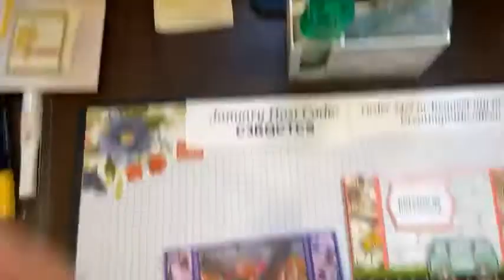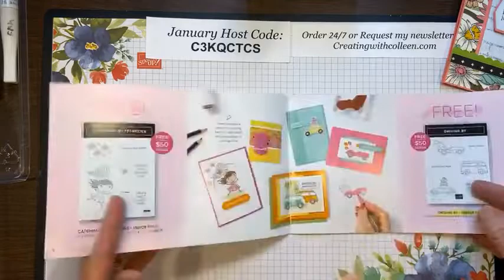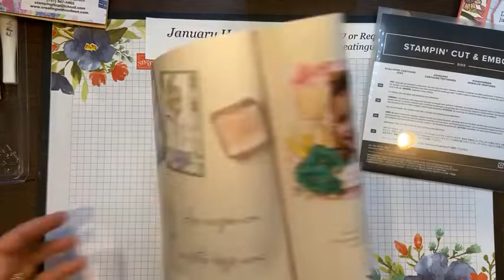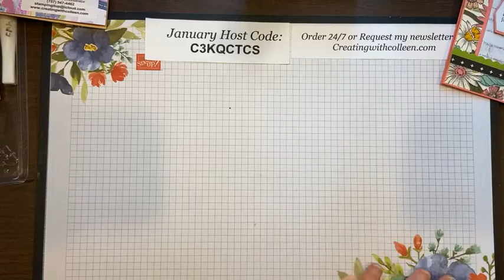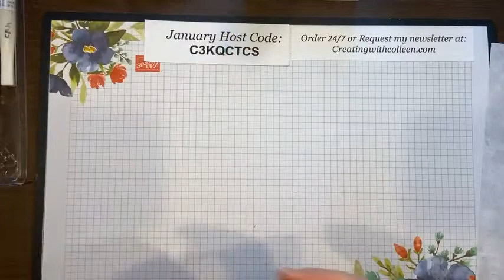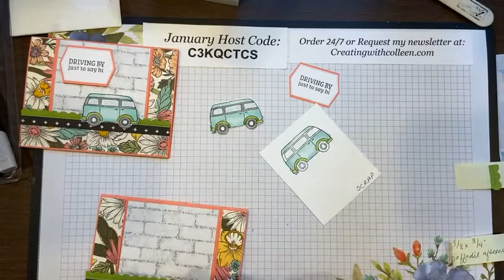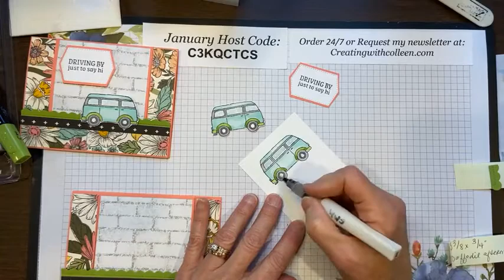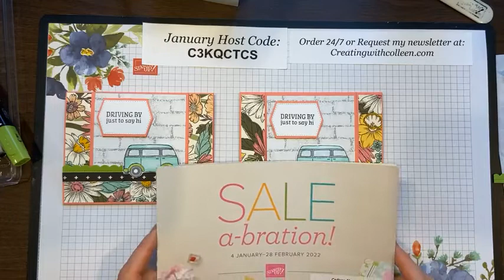Driving By Spanner card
A Spanner Card looks hard, but it is fun and easy to make! I'll show you how using two of our awesome Sale-a-Bration products, Daffodil Afternoon designer series paper and the Driving By stamp set! You can earn both of these products Free with a qualifying order until February 28th.
I would love to hear what you thought as I always try to Better my Best! Thanks for spending your time with me and I hope you will come back soon!
I come to you live on Facebook every Wednesday, noon ET so join me for lunch. You take a break and I will create!